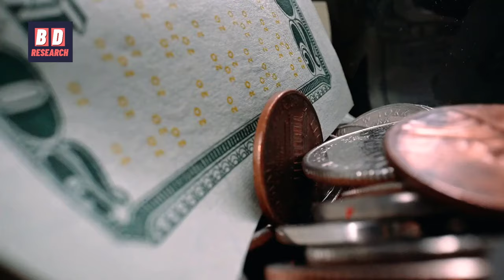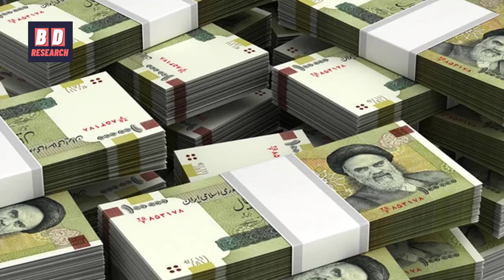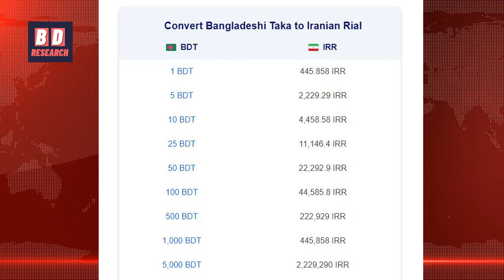বাংলাদেশী টাকা বনাম ইরানী রিয়াল | Bangladeshi Taka vs Iran Rial, financial planner, a lot of money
xe money transfer,
wise money transfer,
a lot of money,
 financial planner,
currency trading,
exchange rate pound to euro,
economic articles,
world economy,
economic news,

বাংলাদেশী টাকা বনাম ইরানী রিয়াল | Bangladeshi Taka vs Iranian Rial | BDT vs IRR

বাংলাদেশের এক টাকা সমান ইরানের কয় টাকা জানলে চমকে যাবেন.

Bangladeshi Taka:
The Bangladeshi taka (Bengali: টাকা, sign: ৳, code: BDT, short form: Tk) is the currency of the People's Republic of Bangladesh. In Unicode, it is encoded at U+09F3 ৳.

Issuance of banknotes ৳10 and larger is controlled by Bangladesh Bank, while the ৳2 and ৳5 banknotes are the responsibility of the ministry of finance of the government of Bangladesh. The banknotes of Tk. 2 and Tk.5 have mostly been replaced by coins while lower denomination coins (including all poisha coins) up to Tk. 1 have almost gone out of circulation due to inflation. The most commonly used symbol for the taka is "৳" and "Tk", used on receipts while purchasing goods and services. It was formerly divided into 100 poishas, but poisha coins are no longer in circulation.

Iranian Rial:
The rial (Persian: ریال ایران, romanized: riyâl-è Irân; sign: ﷼; abbreviation: Rl (singular) and Rls (plural) or IR in Latin; ISO code: IRR) is the official currency of Iran.

There is no official symbol for the currency but the Iranian standard ISIRI 820 defined a symbol for use on typewriters (mentioning that it is an invention of the standards committee itself) and the two Iranian standards ISIRI 2900 and ISIRI 3342 define a character code to be used for it. The Unicode Standard has a compatibility character defined as U+FDFC ﷼ RIAL SIGN.

A proposal has been agreed to by the Iranian parliament to drop four zeros, by replacing the rial with a new currency called the toman, the name of a previous Iranian currency, at the rate of 1 toman = 10,000 rials. This change is expected to take place between 2020 and 2022.

Why Iranian Rial is so cheap?
How much is $1 US in Iran?
Is the Iranian Rial still used?
Does Iran use rial or toman?

Bangladeshi taka to USD
Bangladeshi taka to INR
1 pound Bangladeshi taka
dubai 1 dirham / bangladeshi taka
$ 1 = taka
dubai 100 dirham / bangladeshi taka
Iranian rial Banknotes